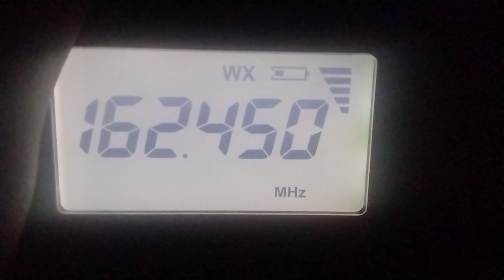Severe Thunderstorm Warning for Waukesha and Jefferson Counties. (EAS 711) 8/1/24.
Hey look this is EAS 7-Eleven.
Station: KZZ76 Racine, WI 162.450MHz.
Channel: 3.
National Weather Service Milwaukee/Sullivan WI
742 PM CDT Thu Aug 1 2024

The National Weather Service in Milwaukee/Sullivan has issued a

  Southern Waukesha County in southeastern Wisconsin...
  East central Jefferson County in southeastern Wisconsin...

* At 742 PM CDT, severe thunderstorms were located along a line
  extending from Dousman to near Ottawa, moving east at 30 mph.

  HAZARD...60 mph wind gusts.

  SOURCE...Radar indicated.

  Waukesha, New Berlin, Muskego, Pewaukee, Mukwonago, Delafield,
  Wales, Vernon, Ottawa, Dousman, North Prairie, Big Bend,
  Brookfield, Waterford North, Rome, Waterville, Sullivan, Summit,
  Genesee Depot, and Genesee.

People attending Delafield Summer Concert Series at Liberty Park
should seek safe shelter immediately!

Other landmarks included are the following Locations Ottawa Lake
Recreation Area and Pinewoods Campground.

PRECAUTIONARY/PREPAREDNESS ACTIONS...

building.